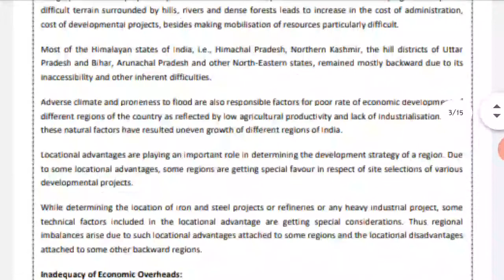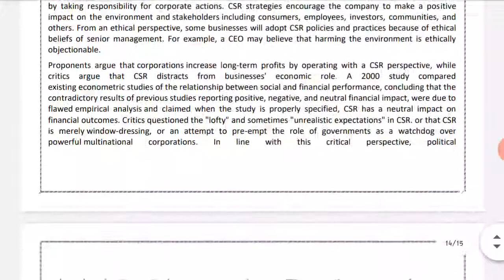Bece 107 solved assignment 2020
Bsc all solved assignment available

Bscg all solved assignment available

Ignou assignment available
Bsc
Bscg
B.com
Bag
Bdp
Mca

Biology

Lse1
Lse2
Lse3
Lse5
Lse6
Lse7
Lse9
Lse10
Lse12
Lse13

Physics

Phe 1
Phe 2
Phe4
Phe6
Phe 7
Phe 9
Phe 10
Phe 13
Phe 15
Phe 16

Chemistry

Che1
Che2
Che 5
Che9

Mathematics

Mte4
Mte 5
Mte 6
Mte 7
Mte 8
Mte 9
Mte 10

Application course

Anc 1
Ahe 1